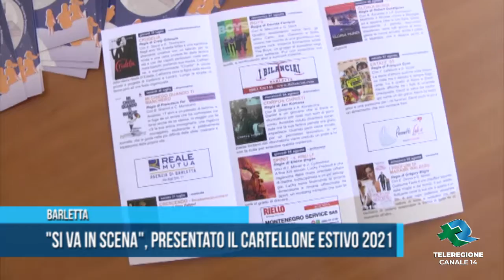Barletta "Si va in scena", presentato il cartellone estivo 2021 TG Teleregione 16 07 2021